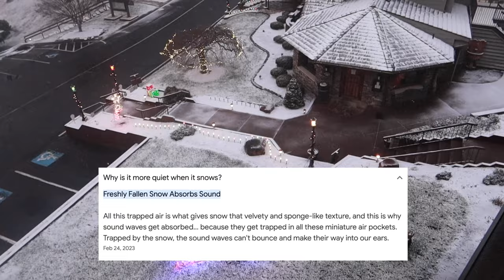AN RV CHRISTMAS🎄DAY 7 | IT SNOWED! ❄️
LINKS:

→microdart pimple patches